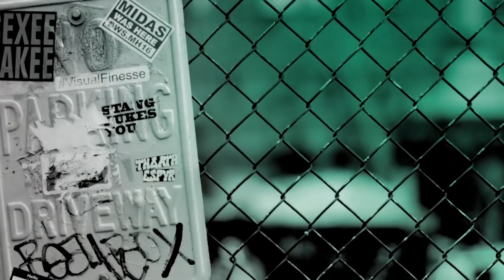Jacob Tobia Speaks On Their Book, "Sissy"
From Jacob Tobia's Methodist childhood and the hallowed halls of Duke University to the portrait-laden parlors of the White House, their new book, "Sissy," takes readers on a gender odyssey they won't soon forget. Writing with the fierce honesty, wildly irreverent humor and wrenching vulnerability that have made them a media sensation, Tobia shatters the long-held notion that people are easily sortable into "men" and "women." "Sissy" guarantees that you'll never think about gender--both other people's people's and your own--the same way again.